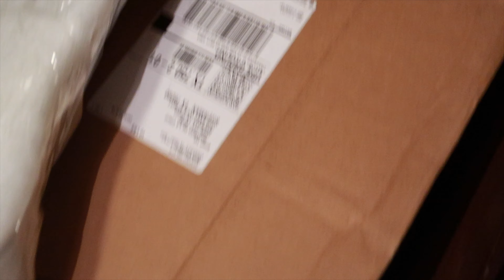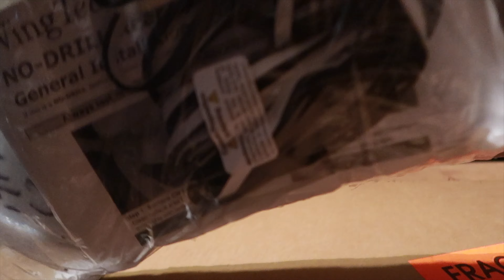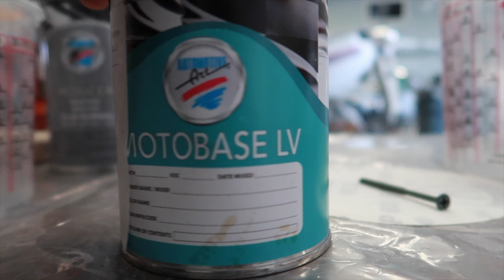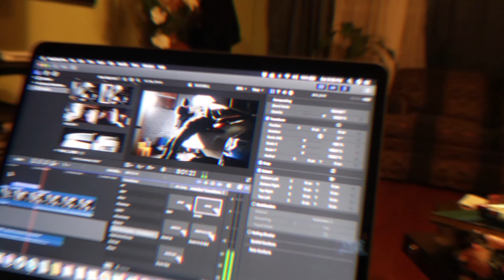370Z DUCKBILL INSTALL!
Today we installed our DAR duckbill spoiler on my Nissan 370Z!

Items needed to remove old spoiler:
Goof Off
Fishing wire
Heat gun.
10mm socket & ratchet

Items to install :
3M double sided tape
Bolts included in kit.